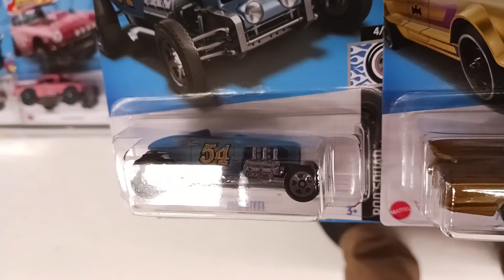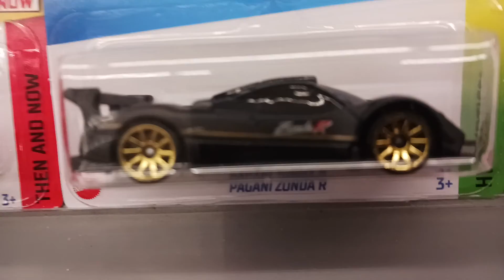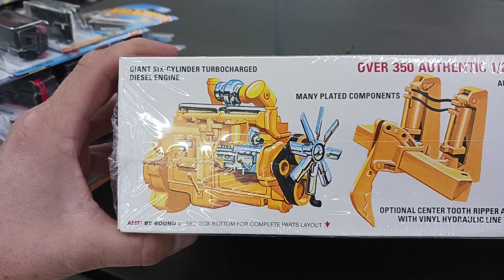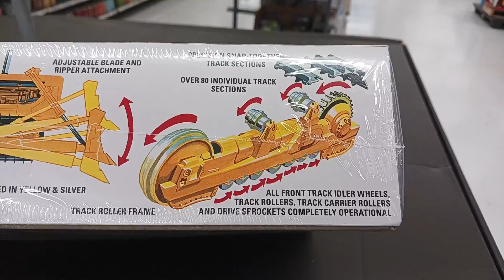September 24, 2022